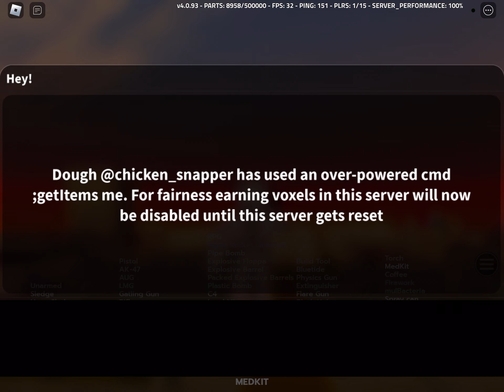Destroying Mexico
I like to destroy stuff with realism so I made this video